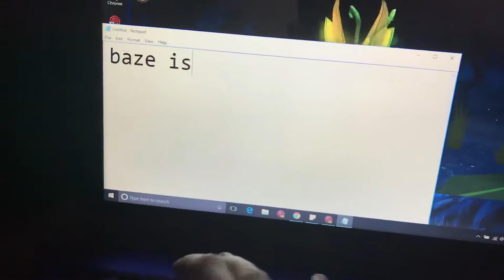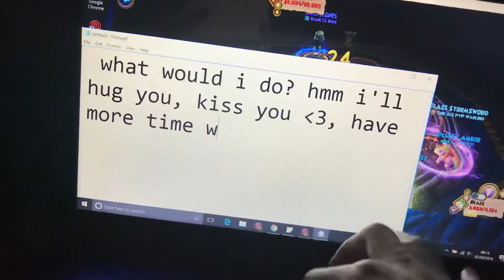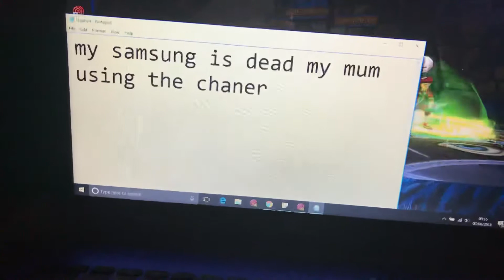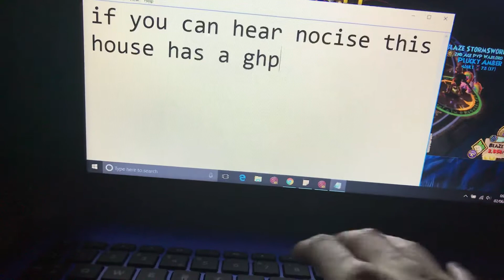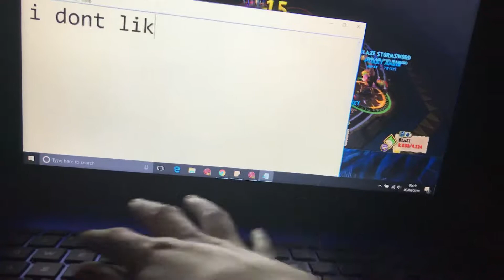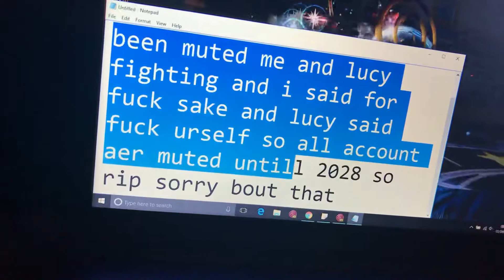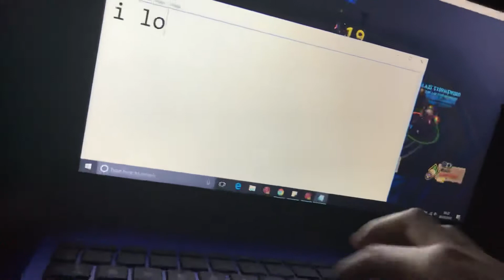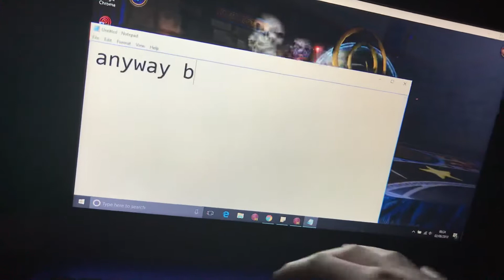Playing Wizard101 with blaze 😚